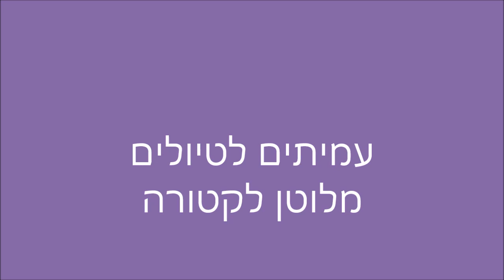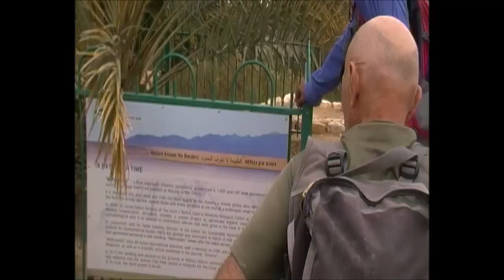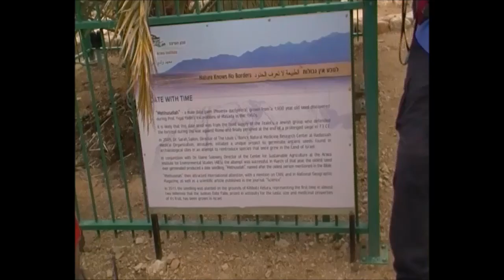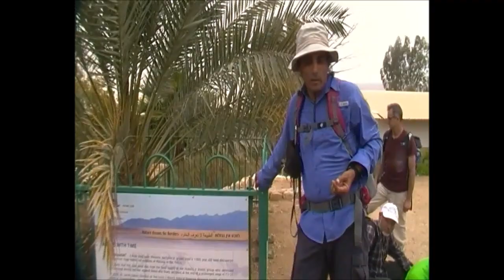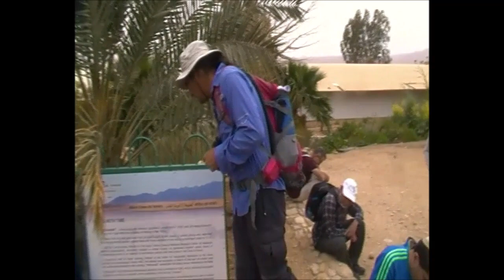931י' אדר תשע"ח מלוטם לקטורה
931י'  אדר תשע"ח  מלוטם  לקטורה-  בהדרכת  רון להט חרמוני  -הפקה לשם שמים